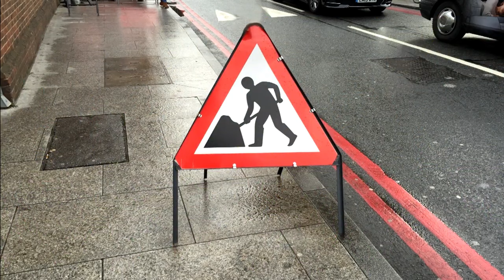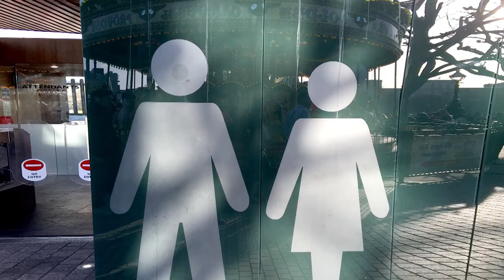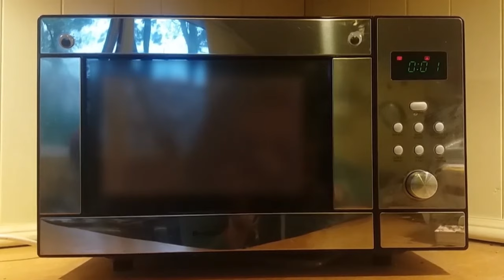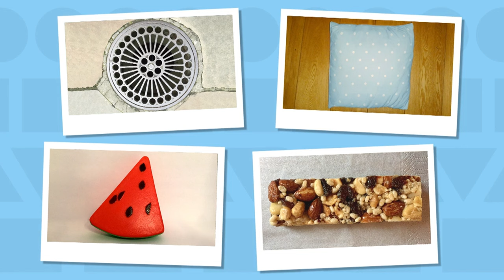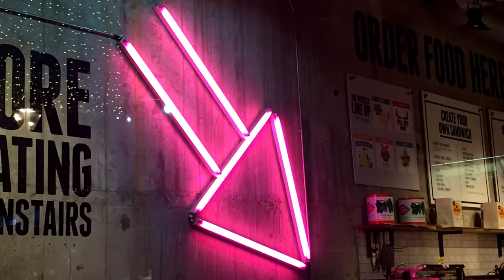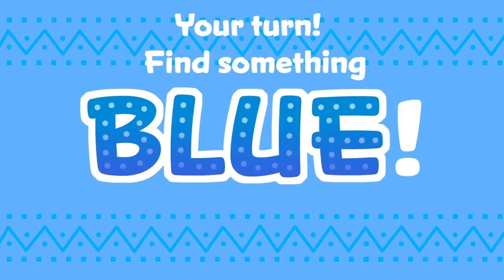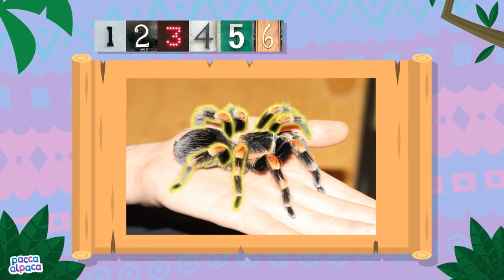Shapes! 30 Minute Episodes | Full Episode | Learning for Kids | Pacca Alpaca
Join Pacca Alpaca on a journey to learn the name for shapes in this 30 minute episode, let's see what Pacca Alpaca can find on todays adventure.

Pacca is the playful, cheeky alpaca who loves to travel and explore with friends, and is always learning new words along the way. From colours to shapes and counting numbers, with new and favourite songs to help make the learning fun, Pacca is the perfect companion for every child learning first words.